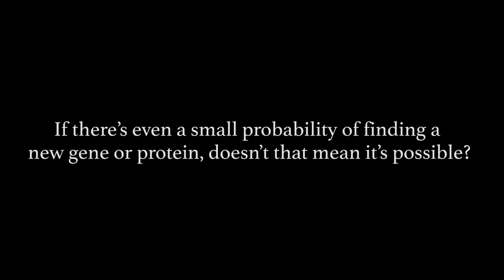If there’s even a small chance of finding a new gene or protein, doesn’t that mean it’s possible?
From our series, “The Mystery of Missing Fossils” with Dr. Stephen Meyer.